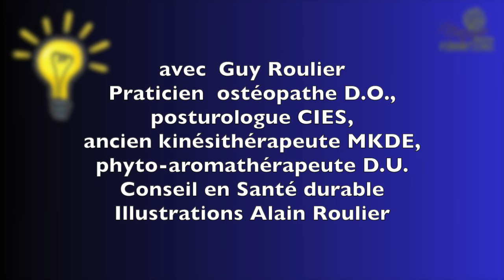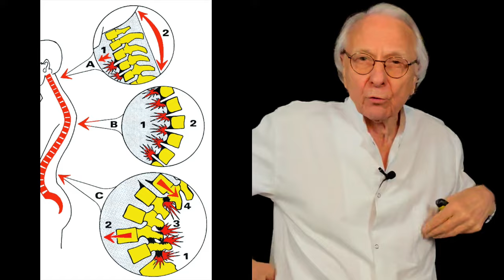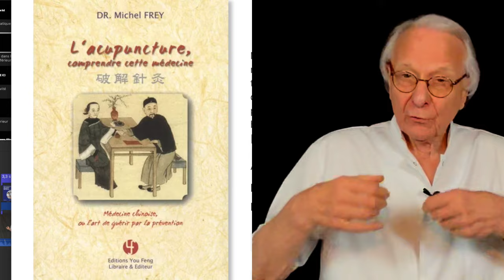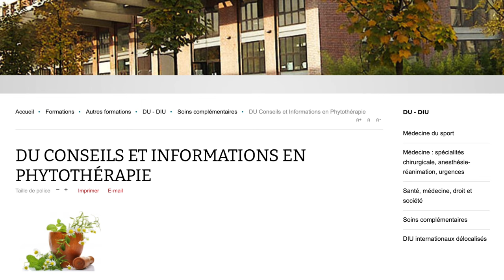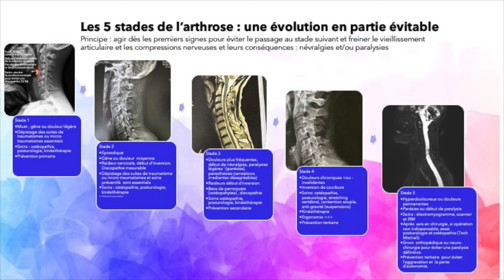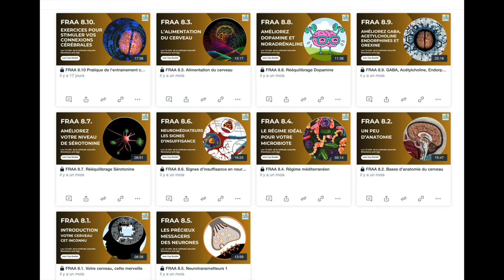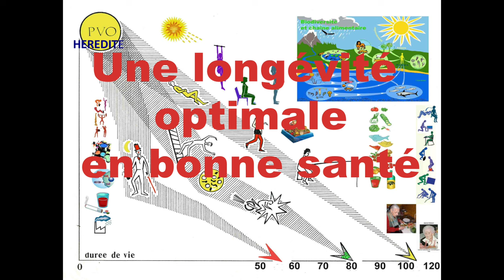Vidéo "Le programme pour vieillir en bonne santé" avec Guy Roulier (vidéos de 20 mn sous-titrée)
Vieillir en bonne santé est possible si on est capable d'éviter les éléments accélérateurs et les déclencheurs des maladies dites dégénératives.
Pour éviter cet engrenage dans bien des cas évitable, il faut  savoir en déceler les signes avant-coureurs et agir en conséquence en appliquant à la fois un programme  de préservation de notre capital vital et d'optimisation de nos capacités de régénerescence, malgré les aléas qui parsèment notre  vie. Voilà l'objectif n° 1 que je me suis fixé pour moi-même et pour celles et ceux qui suivent mes vidéos courtes ou mes programmes de formations vidéo.
Je vous présente dans cette vidéo un peu longue  mais suffisamment détaillée pour que vous puissiez sentir si pour vous le moment est venu de prendre en main la gestion de votre capital vital et d'optimiser votre longévité en bonne santé.
Si vous êtes motivé(e),  pour accéder au programme détaillé et à la page d'inscription à cette formation essentielle "Les clés de la résistance anti-âge" en 8 modules accessibles sur 8 semaines (plus de 60 vidéos pour 10 h de visionnage),
Guy Roulier